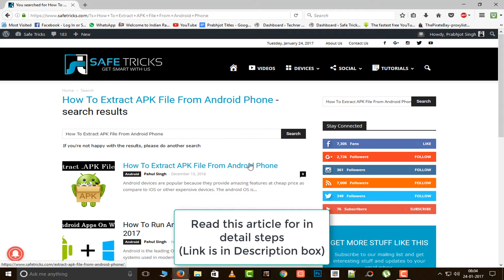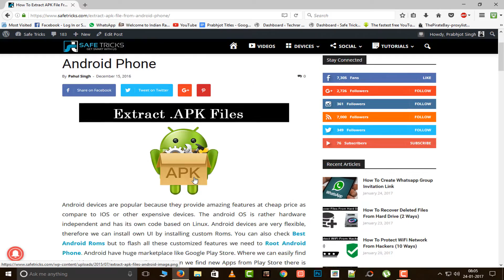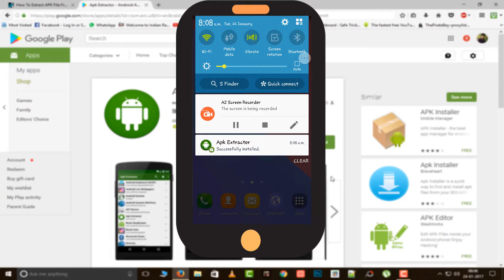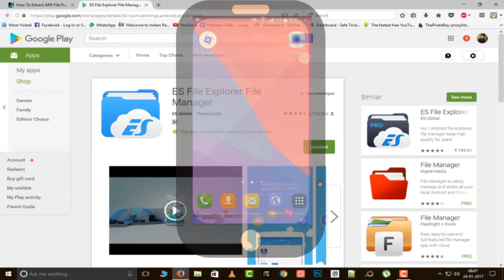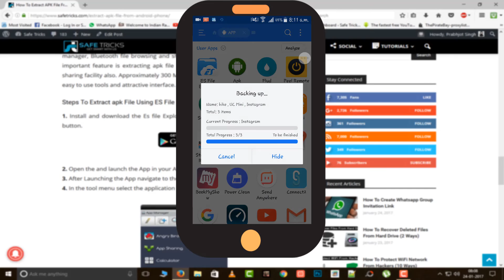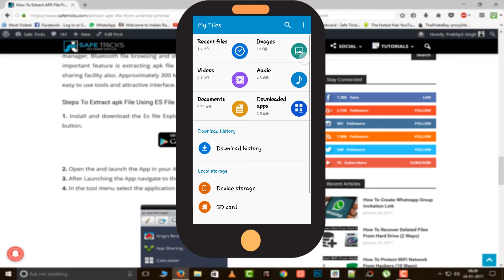How To Extract APK File From Android Phone (2 Ways)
Did you knew that you could easily extract apk file and share it. All in couple of seconds. In this video we will show how you can take backup and extract APK in android app.

## For other latest tech stuff also checkout ##

how to extract .apk file on android
how to extract apk file from android apps
how to extract apk extension from app
different ways to extract apk file from android app
apk file extractor